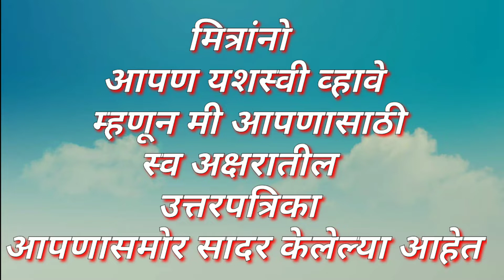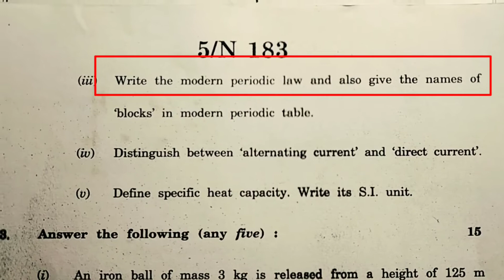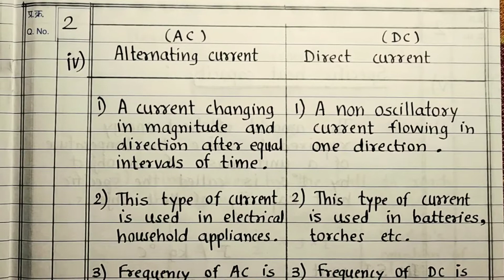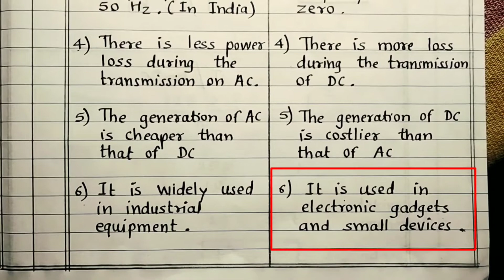SSC Science 1 Board December 2020 Part 2 Model Answer Sheet Maharashtra state board